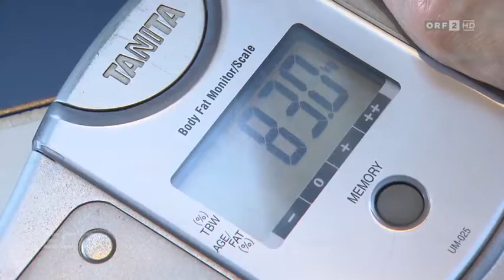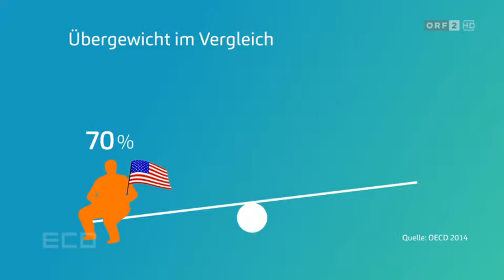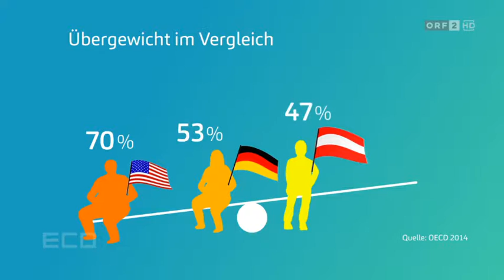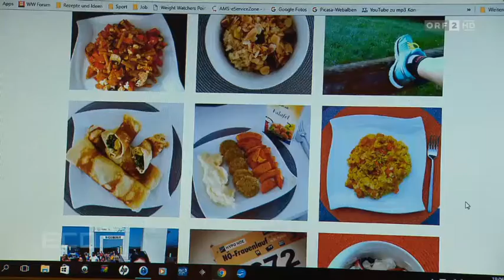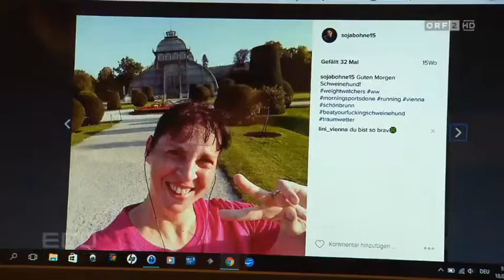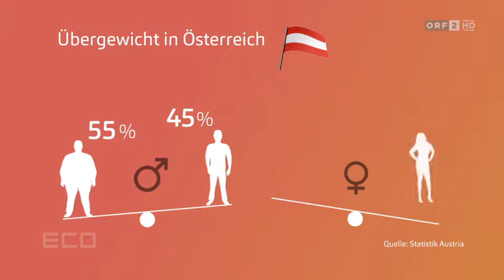Eco Teure Diäten Schlank wird nur die Geldbörse ORF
Teure Diäten: Schlank wird nur die Geldbörse Das Wunschgewicht ist nicht nur ein Traum, sondern meist auch ein gutes Geschäft. Es gibt Diätprogramme zu sehr unterschiedlichen Preisen,auch luxuriöse Schlankheitskliniken finden regen Zulauf. Schlank wird dabei oft nur die Geldbörse.